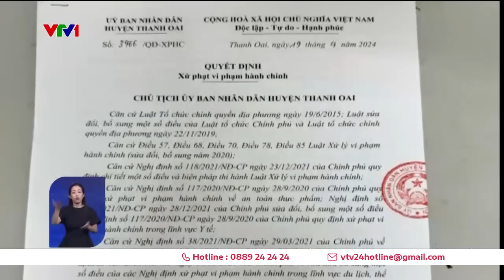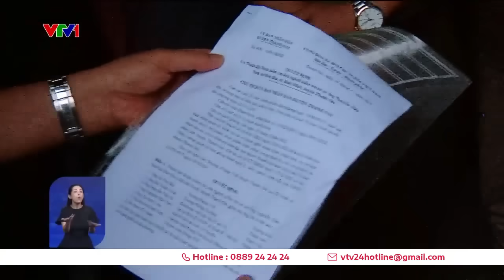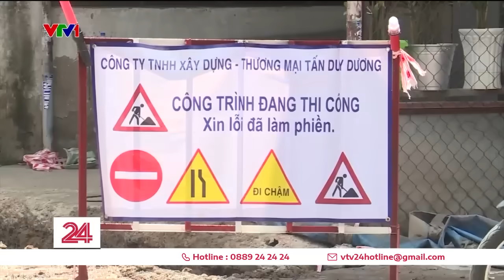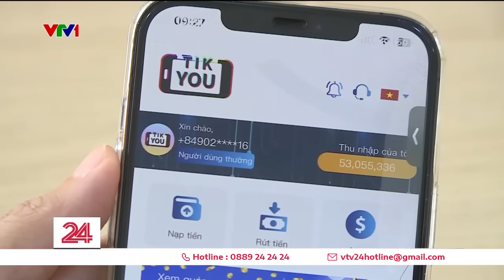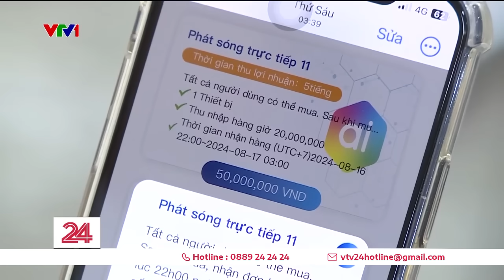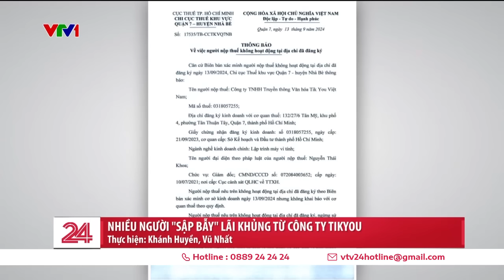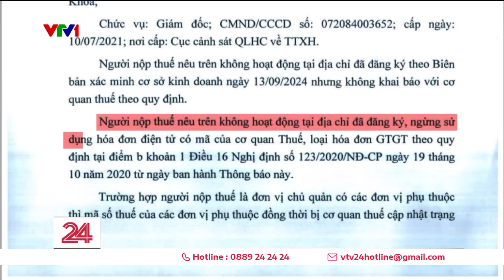Thời sự toàn cảnh 1/10: Thái Lan: Xe buýt chở học sinh bốc cháy, 25 người được cho đã thiệt mạng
Thời sự toàn cảnh tối 1/10 có các nội dung:
00:00 Những tin chính
00:39 Tuyên bố chung Việt Nam – Mông Cổ
07:11 Cháy xe buýt chở học sinh tại Thái Lan
07:47 Xảy ra lũ quét, sạt lở đất tại Nghệ An
08:19 Vùng núi phía Bắc cảnh báo lũ quyets, sạt lở đất
09:15 Dựng lều giữa cánh đồng để tránh sạt lở
09:59 Sớm thông đường QL 2 tại Hà Giang
11:34 Đặc công người nhái tìm kiếm người mất tích vụ sập cầu Phong Châu
11:03 Đường về nhà của những người được đặc xá
18:09 Kiểm tra cơ sở chữa bệnh bằng uống nước kiềm
21:39 TP Hồ Chí Minh chi 1.300 tỷ đồng mở rộng đường cửa ngõ
23:14 Nhiều người sập bẫy lãi khủng từ công ty Tikyou
26:09 Triển lãm trò chơi điện tử Tokyo 2024
26:54 Trình diễn ánh sáng bằng thiết bị bay không người lái tại Hong Kong (Trung Quốc)
27:38 Budapet – Thủ đô của di sản
30:06 Cụ già 80 tuổi dành giải trong cuộc thi hoa hậu Hàn Quốc